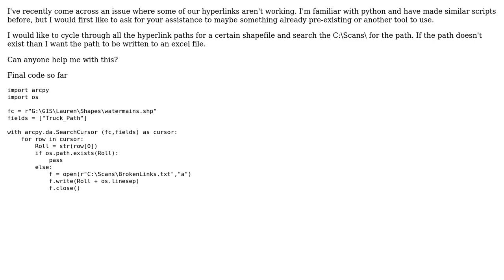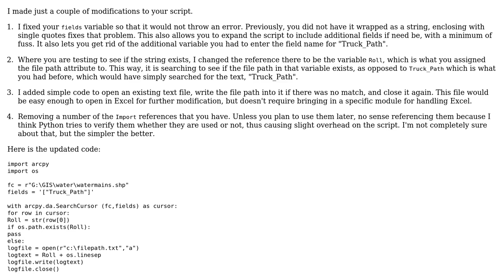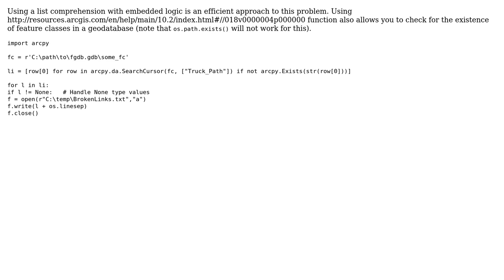GIS: Using ArcPy to verify paths of Hyperlinks? (3 Solutions!!)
GIS: Using ArcPy to verify paths of Hyperlinks?

With thanks & praise to God, and with thanks to the many people who have made this project possible! | Content (except music & images) licensed under CC BY-SA | Music | Images & others | With thanks to user PolyGeo user GISHuman user Get Spatial user Aaron and the Stack Exchange Network Trademarks are property of their respective owners. You are responsible for your own actions.